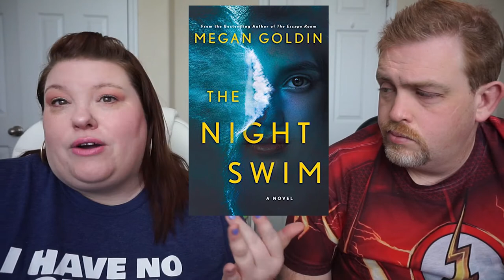Book Review: The Night Swim | Megan Goldin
📖 BOOK REVIEW⠀📚
BOOK: The Night Swim
AUTHOR:  Megan Goldin
Publisher: St. Martin’s Press @stmartinspress
Stars: ⭐⭐⭐⭐
Published: August 4, 2020